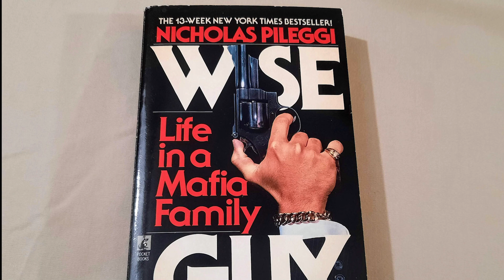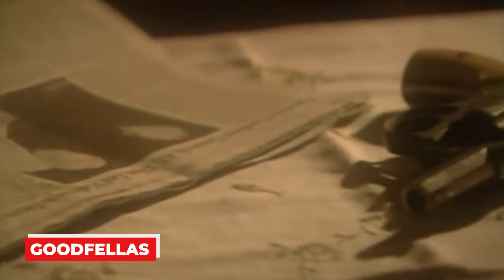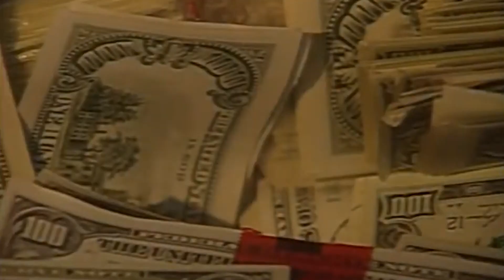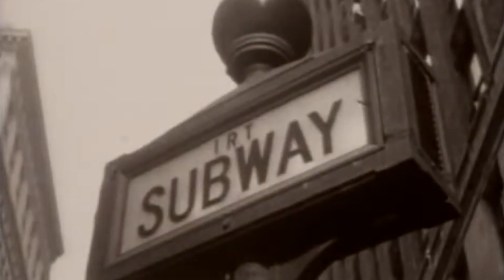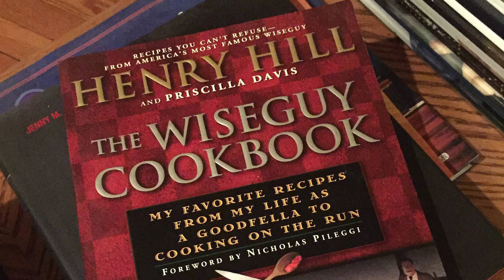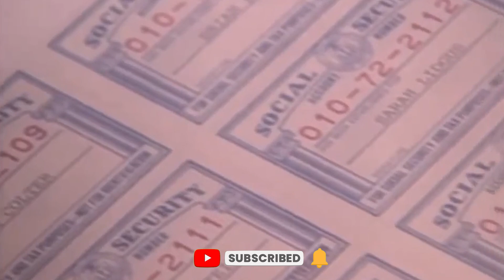How Henry Hill Went From A Respected Gangster To A Snitch!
Welcome Back To The Crime Files,
Henry Hill was a member of the Lucchese crime family in New York City and was involved in various criminal activities, including extortion, theft, and drug trafficking. He was highly respected within the organization and considered to be a valuable member. However, in the late 1970s, Hill began to cooperate with the FBI and provide information about his fellow gang members. He became a key witness in the prosecution of several high-ranking mobsters, including Paul Vario and James Burke. Hill's decision to become a snitch was motivated by several factors, including his fear of retaliation from other gang members and his desire to avoid a lengthy prison sentence. His cooperation with the FBI was instrumental in dismantling the Lucchese crime family and disrupting its criminal activities. explore the various events and decisions that led Hill to become an informant, as well as the impact of his cooperation on the criminal underworld. It may also delve into the ethical considerations of turning against one's own criminal organization and the potential dangers that come with such a decision. The topic may provide a fascinating look into the life of a former mobster and the complex web of relationships and motivations that led him to become a key player in the world of law enforcement. In this video, We are discussing How Henry Hill Went From A Respected Gangster To A Snitch!

Section 107 of the U.S. Copyright Act states: “Notwithstanding the provisions of sections 106 and 106A, the fair use of a copyrighted work, including such use by reproduction in copies or phonorecords or by any other means specified by that section, for purposes such as criticism, comment, news reporting, teaching (including multiple copies for classroom use), scholarship, or research, is not an infringement of copyright.” This video and our YouTube channel, in general, may contain certain copyrighted works that were not specifically authorized to be used by the copyright holder(s), but which we believe in good faith are protected by federal law and the fair use doctrine for one or more of the reasons noted above.